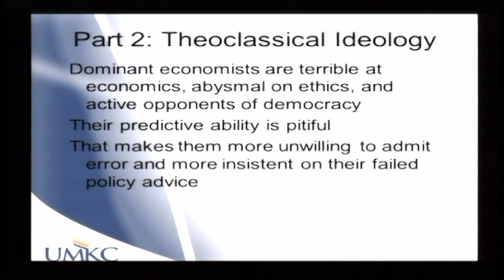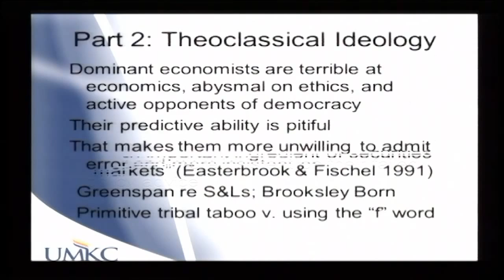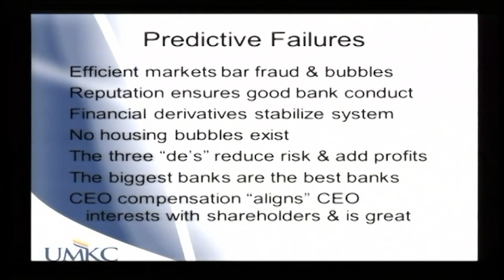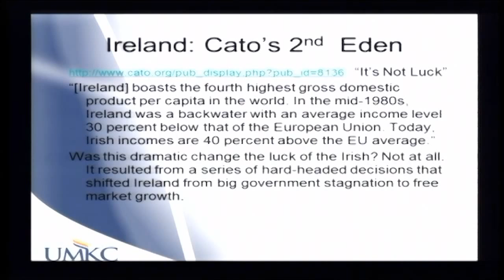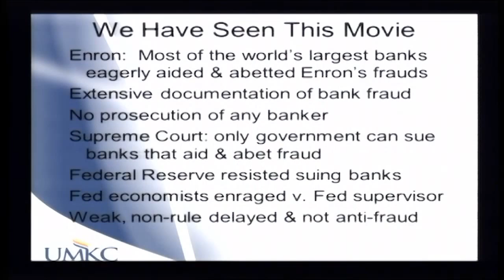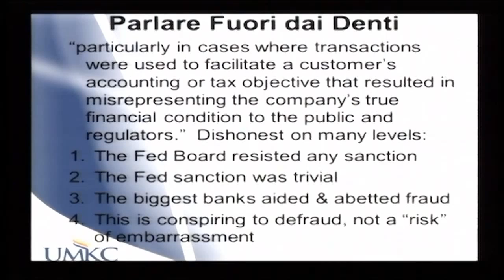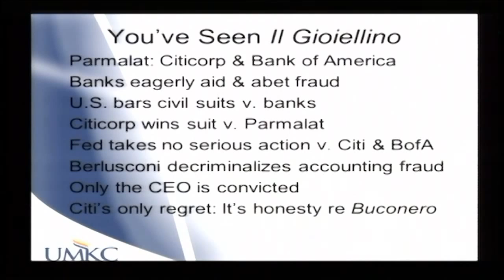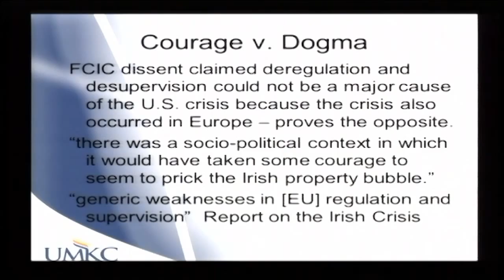Summit MMT - W. K. Black: l'economia senza moralità: creare crack finanziari è razionale [11/18]